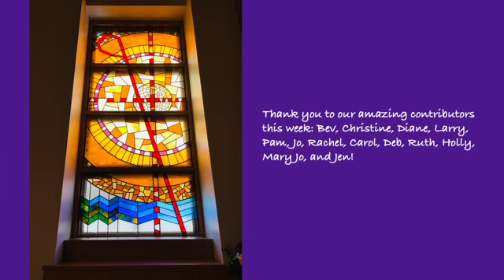Offering for Sunday, February 28th, 2021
This week, we shared pictures of crosses as we reflect on the scriptures of Mark 8:34 with Jesus' call to take up our cross and follow Him.